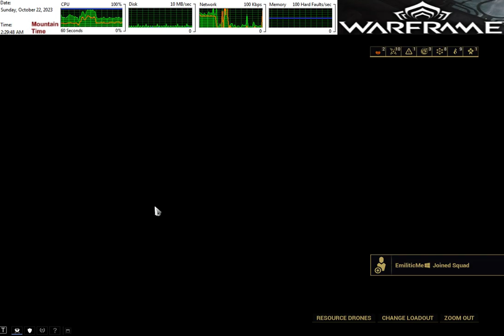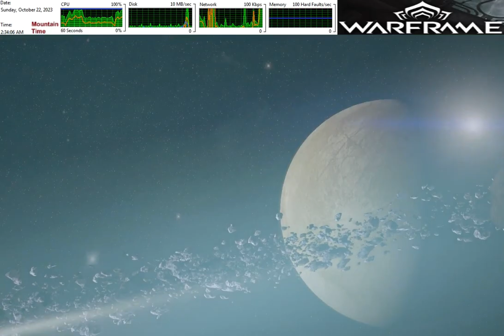Warframe excessive lockdown bug/griefing [10/22/2023 part 1]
This video is a 3 part Sortie run with others in public matchmaking.  The was the first time I ran into this issue & after happening a couple time tonight (this 3 missions only being the first 3 out of 4 I ran into it), it's more expected to be an exploit being utilized by other players to grief than to be an actual bug (while will be seen when the lockdown happens directly after another player runs through a door or just directly before I'm able to get through it).  One noticeable fact is the horn is going off almost continuously throughout all 3 missions (if the video isn't clear enough; quality does tend to get lost when converting between codecs, especially after being uploaded & more so in fast-paced games like Warframe).

Normally griefing would be put in the Warframe Wall of Shame playlist, however given this is unconfirmed (although expected to be) griefing, it is being placed in the Warframe Technical Difficulties playlist.

2 players were in all 3 missions, including PC player xKrucialx & non-PC player Infected Syn .  I wouldn't expect a console player to be able to manipulate the code into a griefing tool, so it's expected xKrucialx may be the person responsible for what you will see in this video.

The exact date, time & time zone this video was recorded is embedded in the top-left of the video. The embedded resource monitor has orange lines in each graph to indicate how much of my system's resources Warframe is using (for when the video freezes or the game stalls).